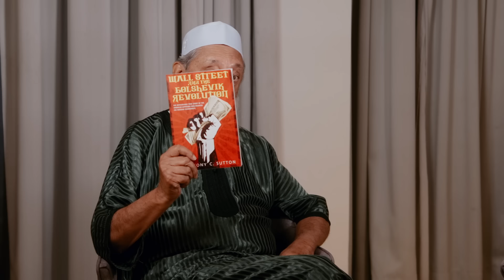Dialogue with Dr Olsi - World War 1 - 100 Years since the Khilafa was abolished - and Akhir al Zaman